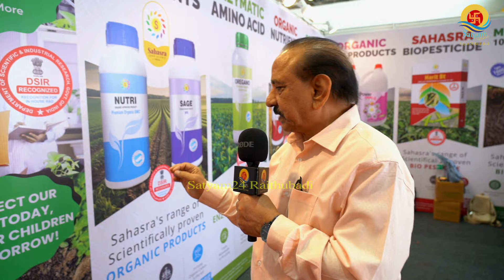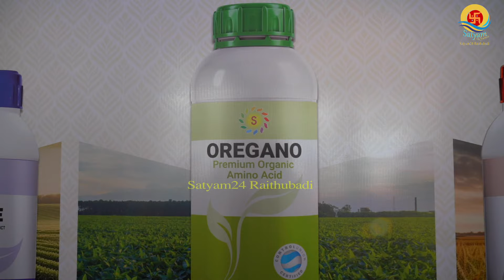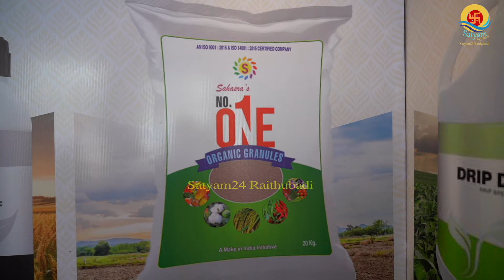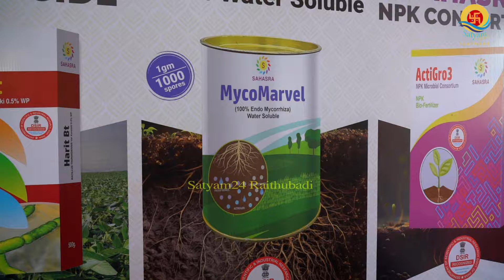రైతన్నలారా..మన భూమిని మనమే రక్షించుకోవాలి I Sahasra Crop Science I Satyam24 Raithubadi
Sahasra Crop Science Pvt. Ltd is a leading sustainable agri-inputs company established in 2013 and is one of the most renowned companies in the agro sector in India today. Sahasra manufactures and promotes eco-friendly organic agricultural products that are an invaluable aid in the enhancement of soil health and foliar nourishment with highly potent nutrients and rich organic carbon compounds that are a source of delight to every crop.